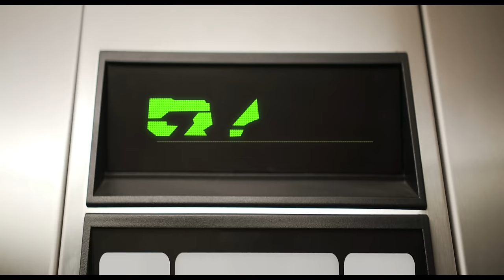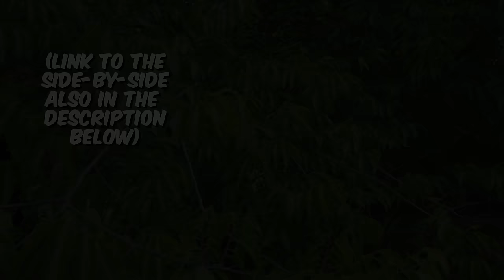Space Jam 2: A NICKTOONS Legacy (Parody Movie Trailer)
What if the new Space Jam 2 movie was owned by Nickelodeon, and starred cartoons such as Spongebob, Lincoln Loud, and Fairly Odd Parents? Probably something that is widely different than this, but hey! We decided to make a fan parody animation anyway!

Check out the official Side by Side comparison of this video and the real movie trailer
JChaseFilms is dedicated to creating fun videos that show what your favorite cartoon characters would be like if they lived in the real world. We take great pride in creating high quality visuals mixed with well produced writing and comedy that is fun for all ages.

Want to follow the channel to see when we post new videos?

Credits:
Animated by:
Jonathan Chase
Brandon McMillan
Sarath Kumar
Benjamin Maure

Background Art:
Wahidjrahmawan
cartoond12
rampungin

Thumbnail by:
pooloutbound

Filming crew:
Katrina Chase
Vann Tate

Gus Simpson

Kyle Anteski
Jordan “Toaster” Stroud

Logan McGaha

Actors:

Harold Lercius -“Not Lebron”

Brishun Michal - “Son”

Alexis Ward - “Not Ms. James”

Dominic Woods - body of “A.I.”

Voices:

Danker12 - Arnold
mattvopro - Lincoln loud

lonniemarts - voice of “A.I.”

Vocals by:

Bigcrusha_16

ericcastiglia

Rotoscoping by:
Andrew Chase

vfx_jatin

Tanver_ahammed

Rohaman

Home2 Suites by Hilton near the Nashville Airport

For letting us film
in their elevators!